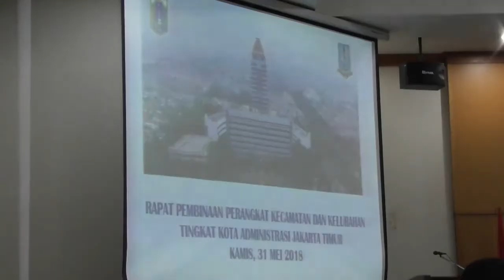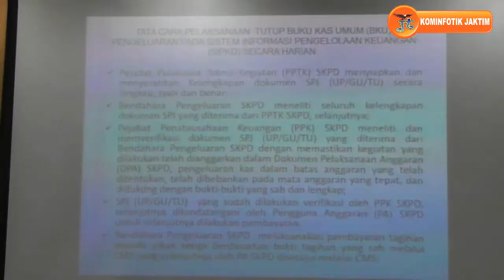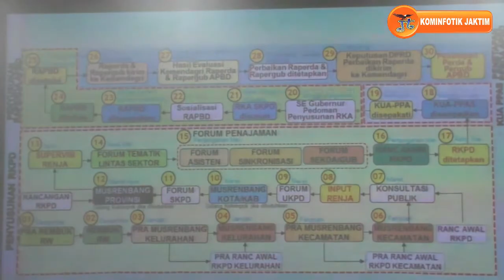Kabag Tapem Buka Sosialisasi Kepegawaian Penata Usahaan Keuangan dan Perencanaan Anggaran